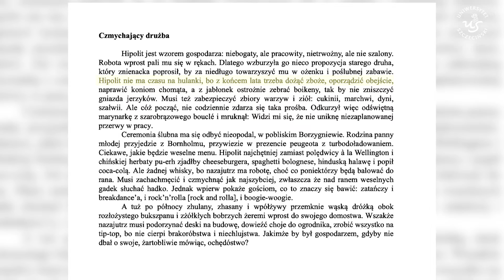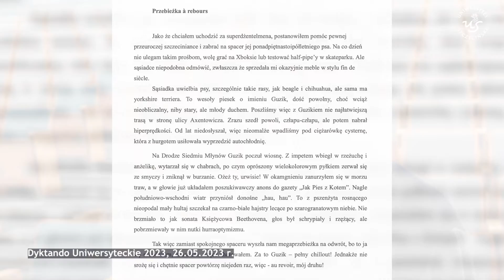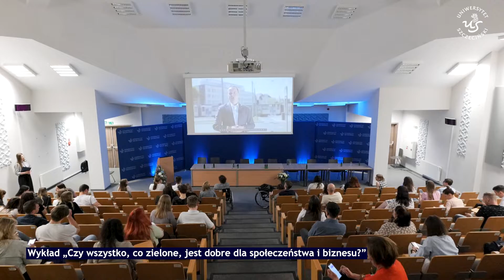Dyktando Uniwersyteckie 2024